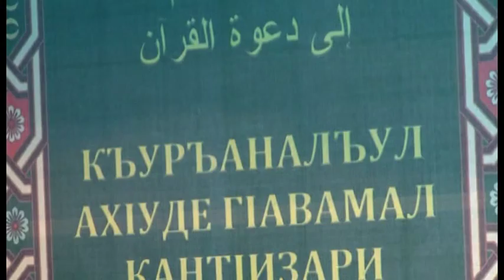Магьди-хаджи, хафизахуЛлагь, о книге "Побуждение...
Магьди-хаджи Абидов, хафизахуЛлагь, о книге "Побуждение внять призыву Корана" и о том, что мы должны следовать тому, что говорит нам устаз в своих книгах. Проповедь на аварском языке.